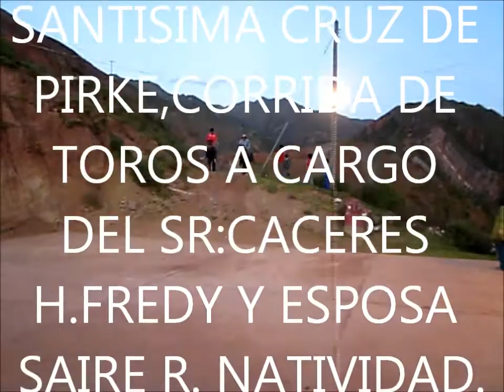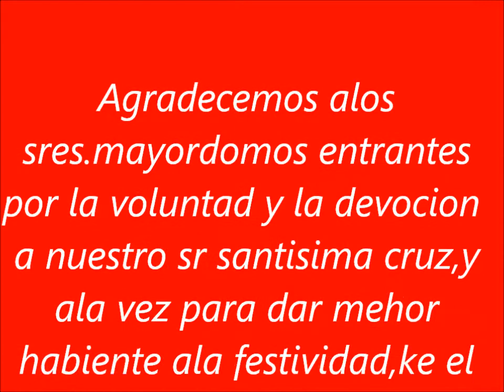costumbres de pirke acomayo parte 03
fiesta del 3 de mayo 2011 pirke acomayo.